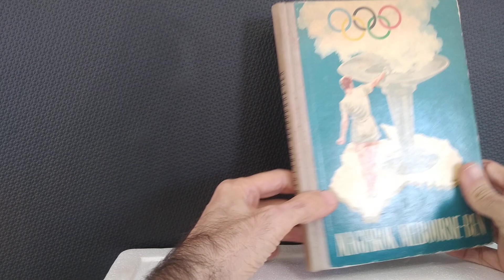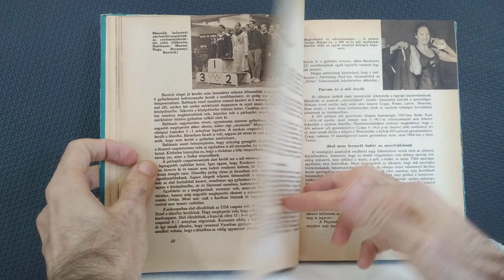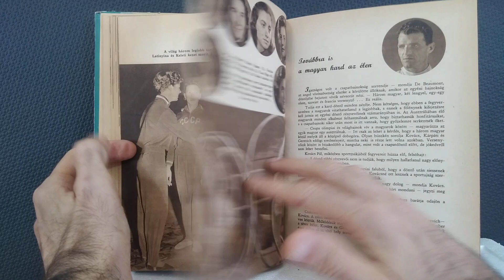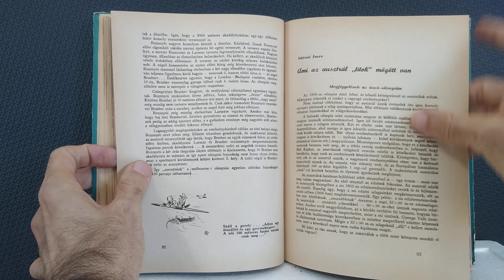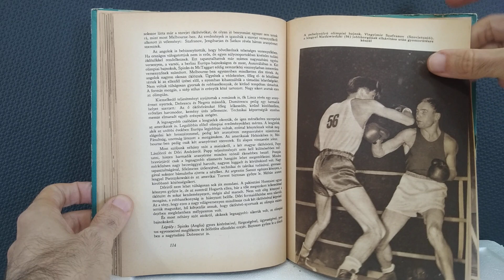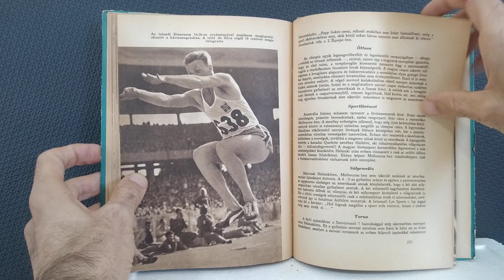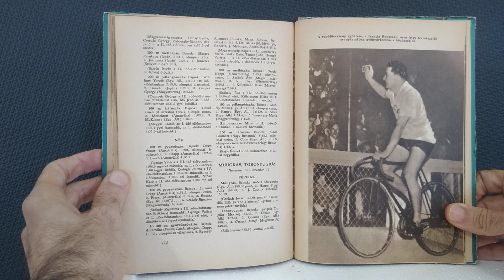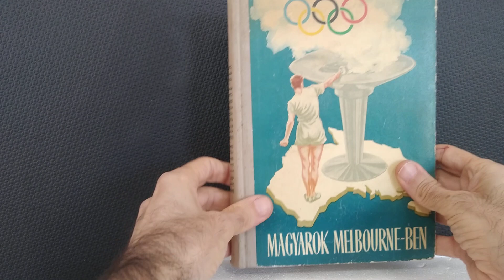MAGYAROK MELBOURNE-BEN - HÚNGAROS EM MELBOURNE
MAGYAROK MELBOURNE-BEN
HÚNGAROS EM MELBOURNE
Autor: PÁL FEKETE
Editora: SPORT LAP - ÉS KÖNYVKIADÓ, BUDAPESTE, 1957
Páginas: 196. Numeradas: 5-192 + 4
Fotos: 145. Início e Abertura: 28. Melbourne: 109. Atletas Húngaros: 8
Ingresso na coleção: 14 SETEMBRO 2022
País: HUNGRIA
Livraria: ANTIKVARIUM.HU, SZEGED (HUNGRIA)